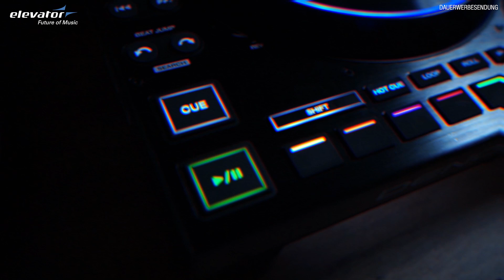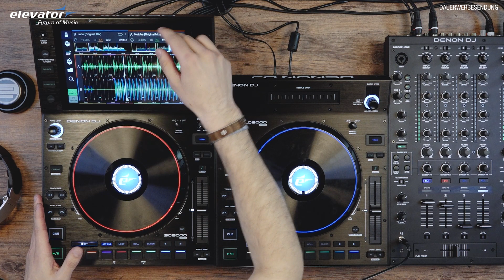Hands On: Denon DJ LC6000 PRIME | Sub-Layer DJ-Controller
Der Denon DJ LC6000 PRIME ist der vielseitigste Sub-Layer DJ-Controller der Welt und basiert auf der gleichen DNA wie der SC6000 PRIME. Er bietet Layout, Design und Kontrolle im professionellen Club-Stil.

00:00​ - 01:02​ Intro
01:03​ - 03:13​ Overview
03:14 - 05:19 Hardware
05:20​ - 07:32​ Dual Layer Feature
07:33​ - 08:50​ Workflow
08:51 - 09:36 Outro

Dir gefällt unser Content? Lass es uns wissen! Wir freuen uns über euren Support!